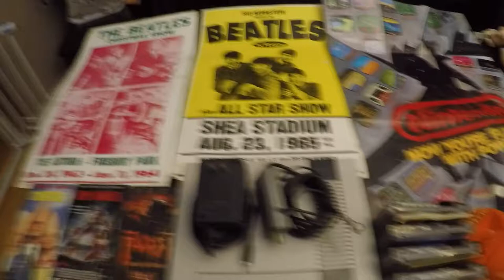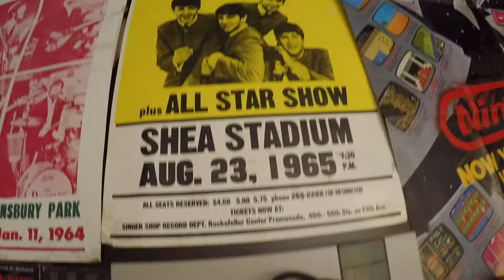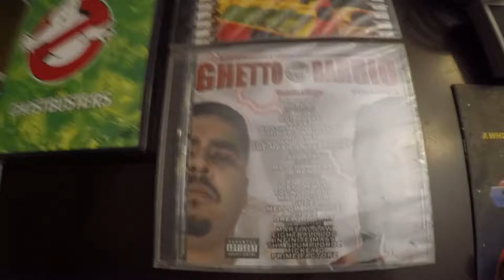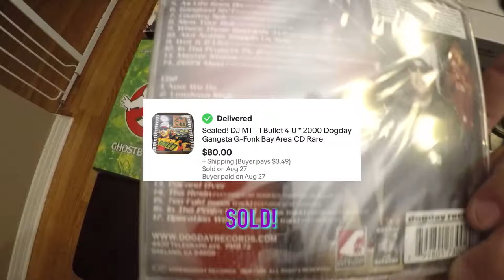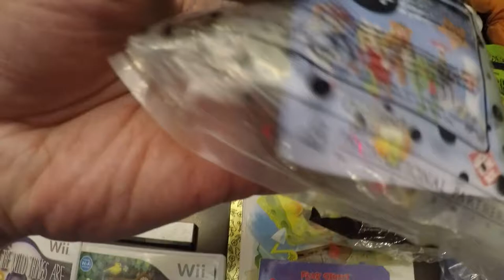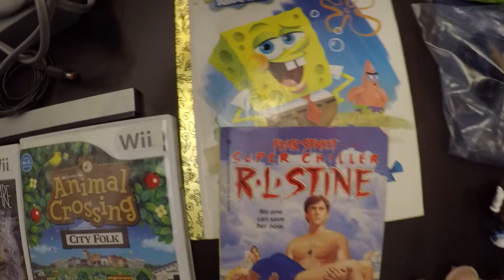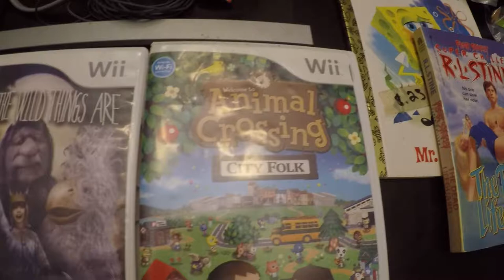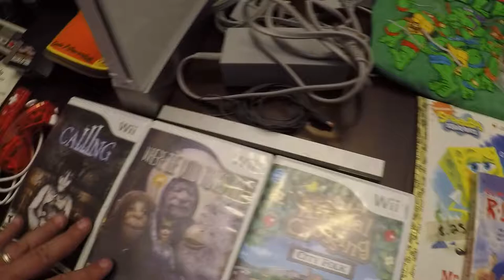BOLO Items At Rare Thursday Garage Sale! Make sure you are looking for these items, they SELL!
On the Thursday of the start of my summer vacations, I happen to find two garage sales as I was out and about running errands. I didn't have my camera with me and i didnt even think to use my phone to record anything.  This is just the review of my haul from both sales! I found some crazy good items and some have already sold!  Lets just keep adding to the Deathpile!

Thank you to everyone that comes back for each new video, it means a lot. Welcome to anyone here for the first time! If you visit the ebay store, make sure to leave a message saying you are a viewer!

estate sale
estate sales
AUCTION HAUL
HAUL VIDEO
AUCTION GO PRO
auction video
auction score
reselling
ebay haul
auction with me
reseller chain letter
resell haul
reseller
reseller vlog
treasure hunting
treasure hunt
american pickers
picking auctions
auction picker
garage sale
yard sale
local auction
resell video
ebay video
picking
froggy flips
froggyflips
This was the deal of a lifetime
private pick
vintage treasure
garage sale
yard sale
garage sales
yard sales
bolo
ebay bolo
ebay seller
reseller
picking garage sales
reselling
froggy flips
froggyflips
picker
picking yard sales
treasure hunting
haul video
resell haul
selling
american pickers
reseller
reseller community
reselling community
ebay
amazon